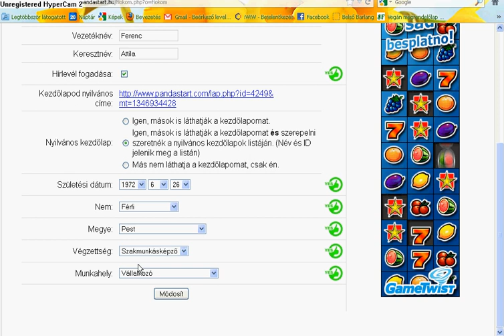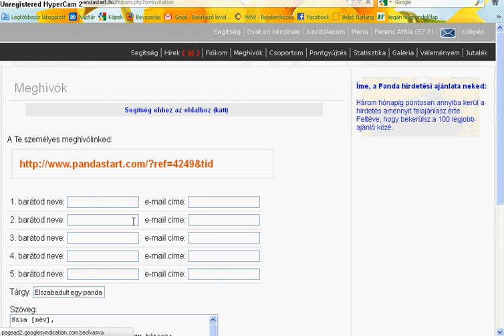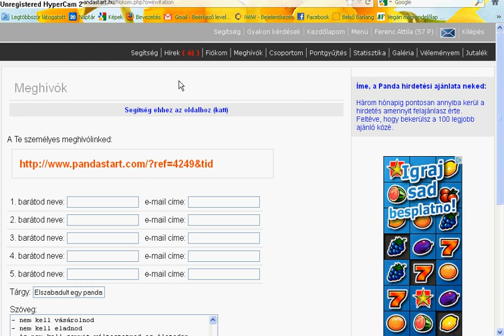PandaStart videó Fiero-tól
Napok óta szeretnék egy ilyen bemutató videót készíteni, de minden esetben elcsúszik a hang a képfelvételtől. Addig amíg nem jövök rá, a megoldásra, addig ilyen.